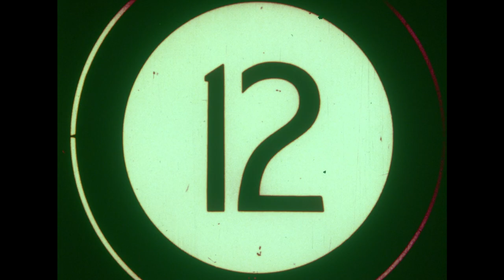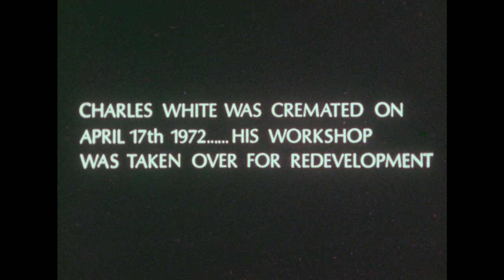C. White, coffin maker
This was made around 1973 with 16mm Kodak Eastman 7246 negative film and Bolex camera. Much of the equipment used were make-shift. The colour from the print has degraded badly through the years but I thought it worth giving it an airing. It was the first film I even attempted.
We were all amateurs, My friend's father Tony Miles and his father's colleague Fred Ridge were dragged in to perform for us. I bought a cheap Popular Style coffin and transported it over to the workshop on top of my little DAF saloon car through London and that caused a laugh indeed.